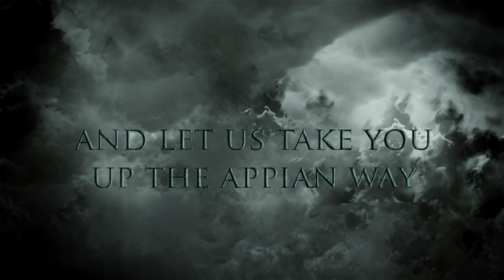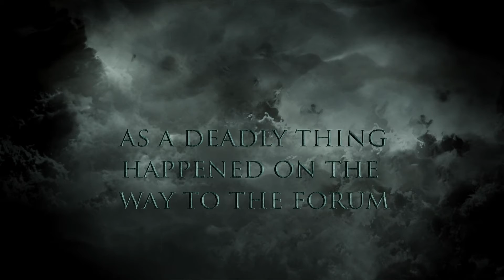'I Came, I Saw, I Murdered' Murder Mystery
Rome, AD180. Emperor Marcus Aurelius rules the Roman Empire, which is at its peak. Senator Pompus is throwing a lavish party for friends and family to celebrate his elevation within the Senate to the position of consul. However, Pompus did not get to where he is without making a few
enemies…
Don your toga, peel yourself a grape, and beware the Ides of March in our Roman murder mystery.